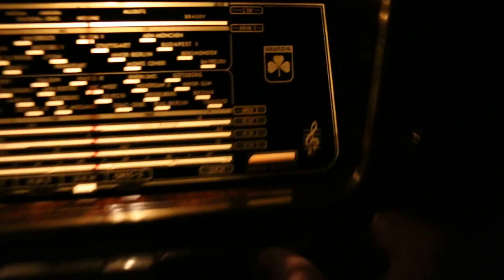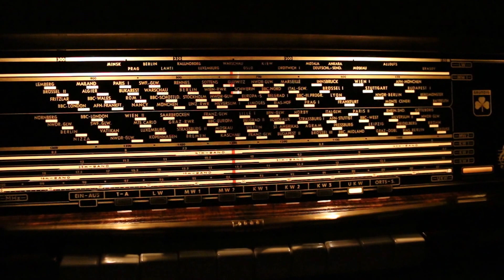Grundig 5010 9:16